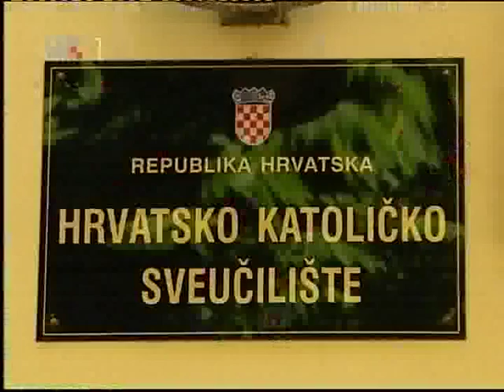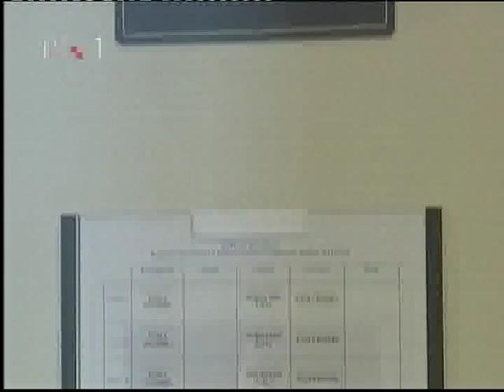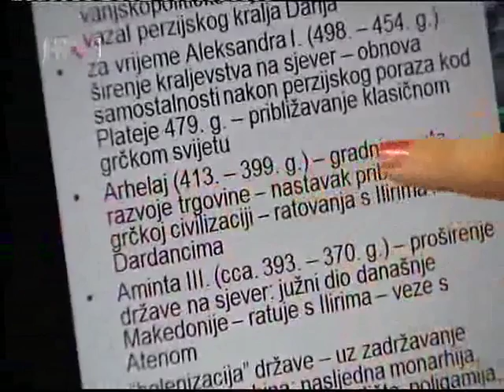Aktivnosti HKS-a u emisiji HTV-a Mir i Dobro.mp4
Produkcija: HDstudio.hr
Autor: Jerko Ban